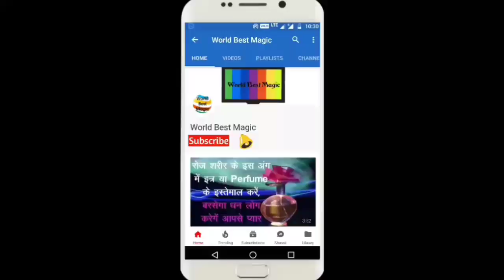21 January 2019 Chandra Grahan Time | 21 जनवरी 2019 चंद्रग्रहण की पूरी जानकारी